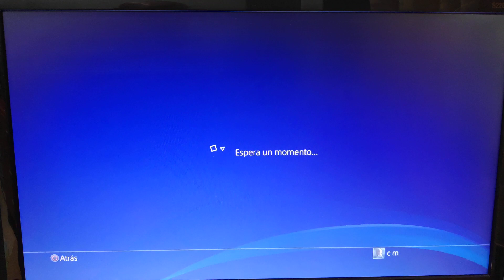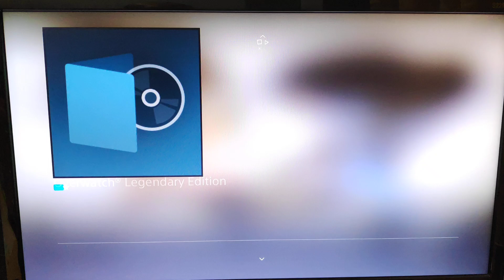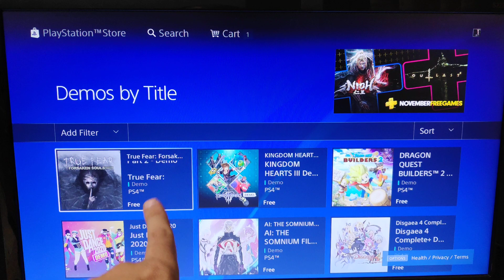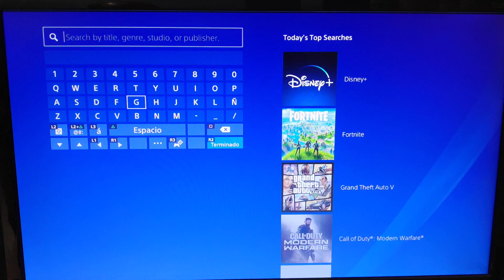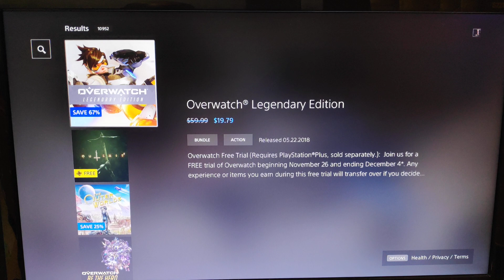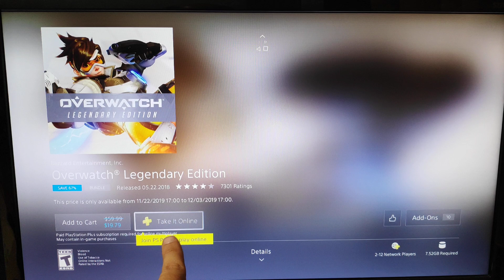Juega GRATIS a Overwatch + nuevo contenido